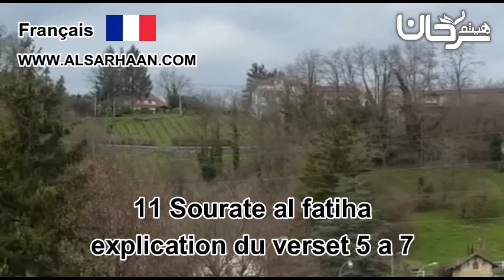🇫🇷 11/02 Sourate al fatiha: explication du verset 5 à 7.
Haytham Sarhaan
الموقع الرسمي للشيخ هيثم سرحان حفظه الله.
06/14 تجهيز الميت، فرنسي .🇫🇷 Le lavage mortuaire, la mise en linceul ainsi que l'incitation à l'apprentissage de la science et à la prédication
الإيميلEmail
رابط الكتب للتحميل: Telechargement des livres